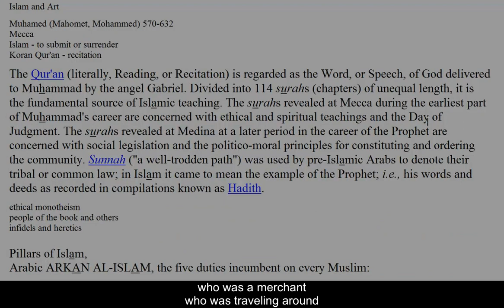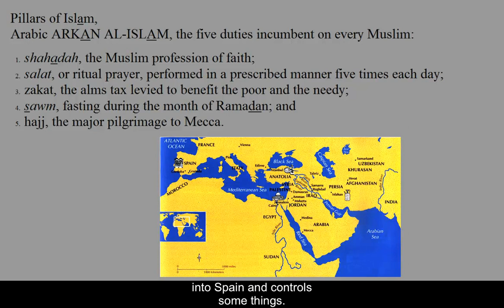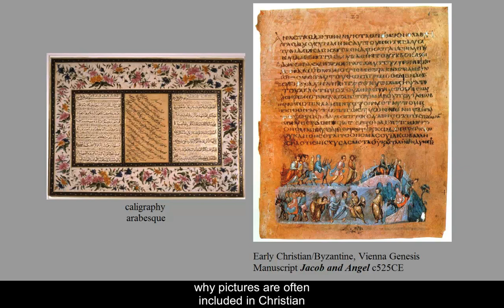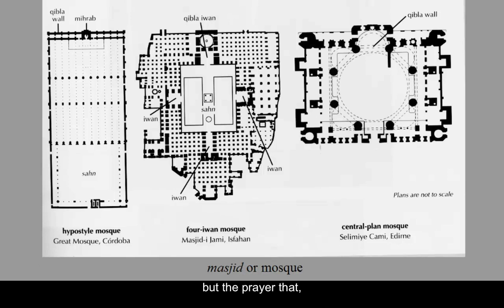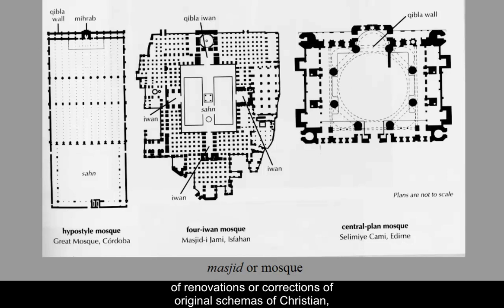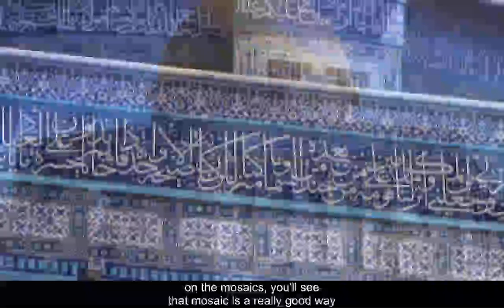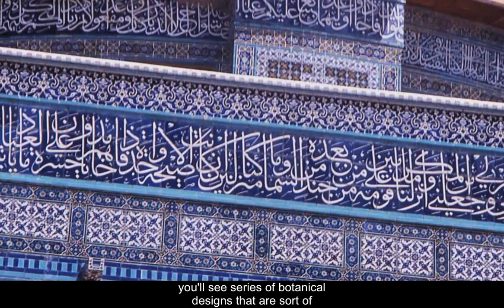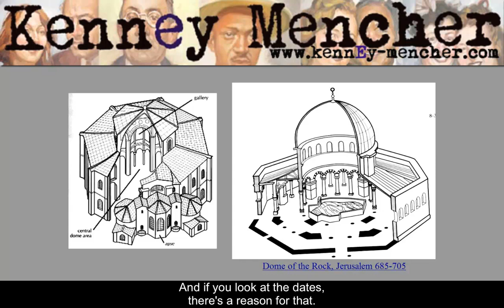Islamic Art cc